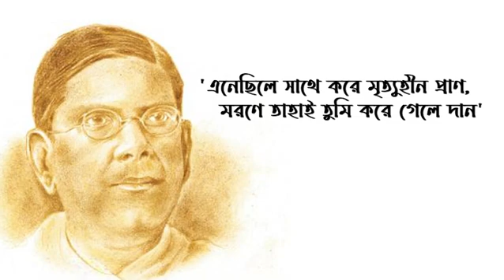এই বাঙালি ব্যারিস্টারের হাত ধরেই রাজনীতির ভাষা বদল